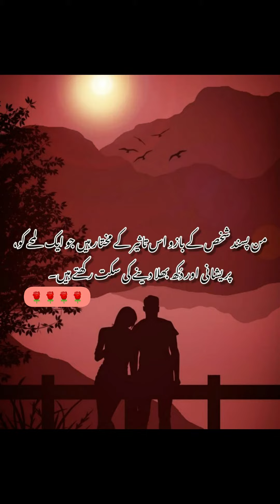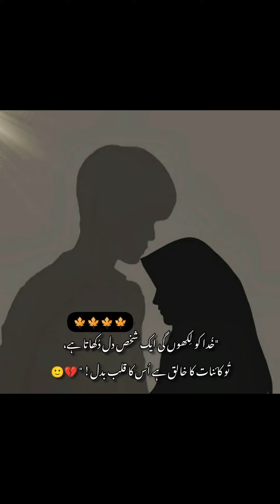|Romantic Couple|Poetry Dp Best Couple Poetry|New Lovely Quotes|Part 8| @I.F Fashion World ​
Hi. EveryOne

1. Latest Poetry Collection Video
2. Dpz For Girls And Boys
3. Latest Decoration Ideas
4. Wallpaper Dpz
5. Latest Dressing Ideas For Iadies And Gents
6. Latest Fashion For Girls
7. Latest Urdu Quotes And Motivational Quotes
8. Wishes Pictures
9. Novel's Quotes